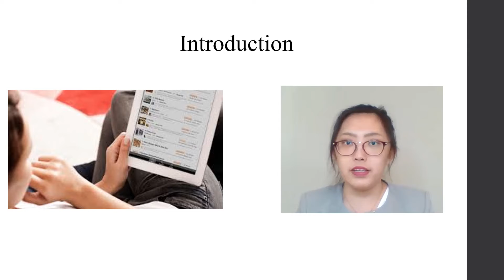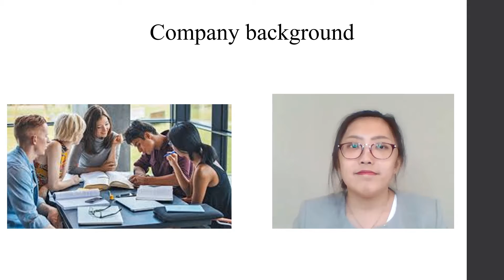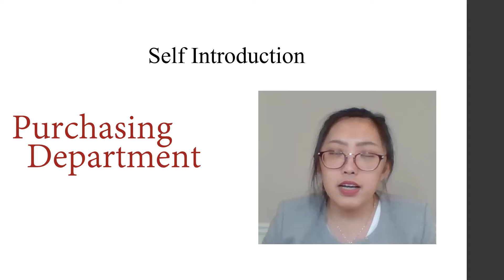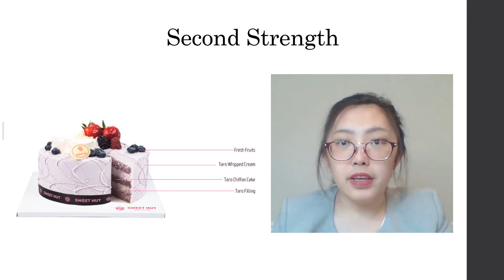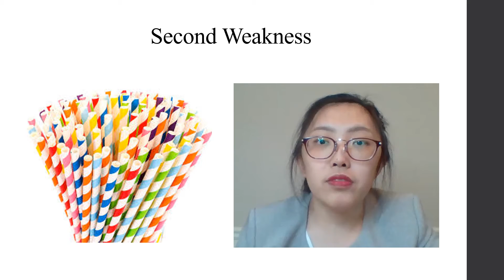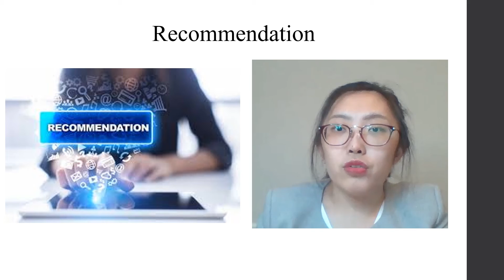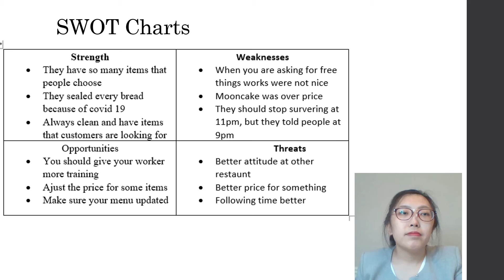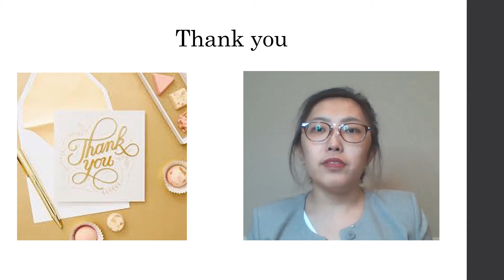COMPANY 4 - CULTURE CONSULTING AGENCY - CONSULTANT 2 (MANLIN)